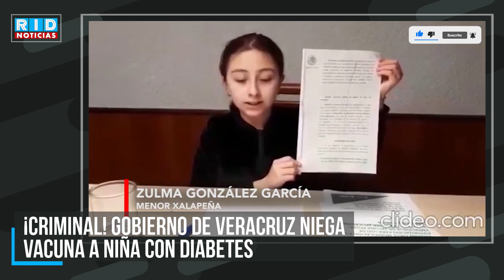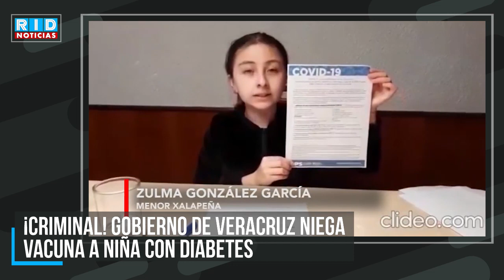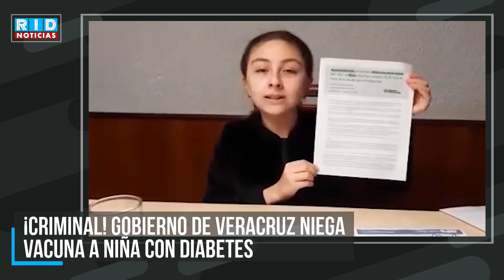¡CRIMINALES! GOBIERNO DE AMLO Y DE VERACRUZ NIEGAN VACUNAS A MENORES ENFERMOS Y AMPARADOS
Un nuevo caso se suma al largo historial de lucha de menores de edad contra el gobierno de López Obrador, por recibir una vacuna contra el Covid-19. Así es la historia de una menor con diabetes 1 que decidió no quedarse de brazos cruzados a esperar a que las autoridades de salud o los gobernantes hicieran su trabajo.

También puedes visitar nuestro canal hermano RID Tv y enterarte de lo más relevante de la política nacional de la mano con Miguel Quintana "El Troll"
¿Tienes una denuncia y te gustaría que la compartiéramos?